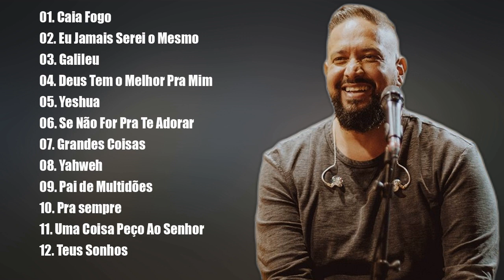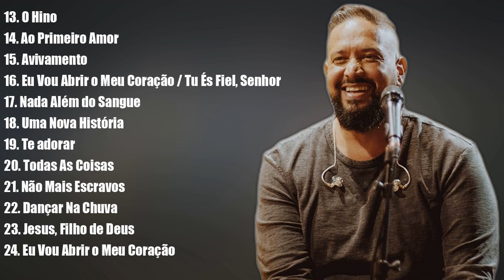Fernandinho Coleção Das Músicas Mais Ouvidas De "Fernandinho" 2021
gospel
musicas evangelicas
ouvir musicas
hinos evangelicos
louvores
musicas gospel para ouvir
hinos gospel
ouvir musicas evangelicas
cantores gospel
musicas evangelicas para ouvir
louvores evangelicos
louvores gospel
gospel musicas
cantores evangelicos
letras de musicas gospel
musicas evagelicas
ouvir musicas gospel
playback gospel